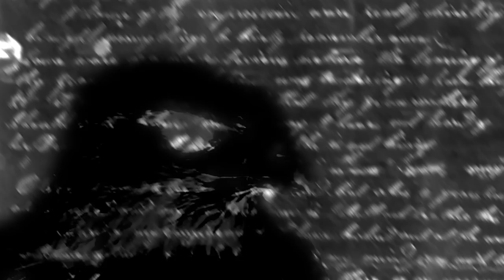Billy Lewis Jr. - Jealousy (Original)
Official Music Video for "Jealousy" by Billy Lewis Jr.
"Jealousy" written by Billy Lewis Jr. - Produced by Jack Daley
Video Directed by Alecia Brooks & Grant McDonald
Elisabetta Spuria (Choreography), Andrei Matorin (DP), Jake DeGroot (Lighting), and featuring Dina Crupi (Dancer)